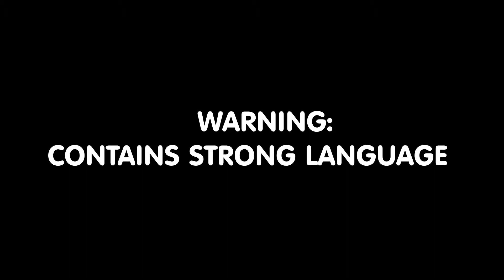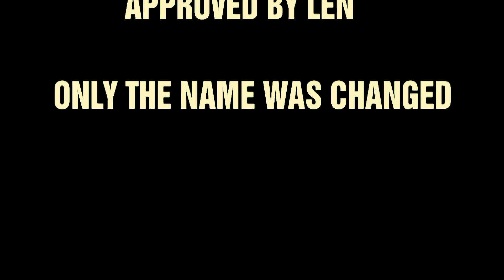"I Got a Job" (strong language) - DONATO in concert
Story about my friend "Len".  Approved by Len, this is a true story.  Only the name is changed.  So bad at telling jokes, I have some pretty interesting true stories I thought I would tell.  This is the first.